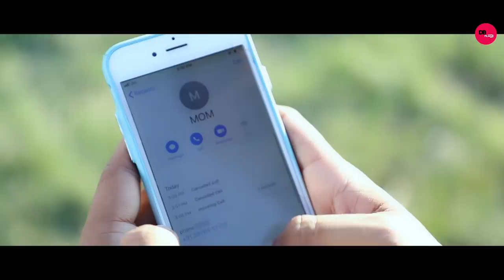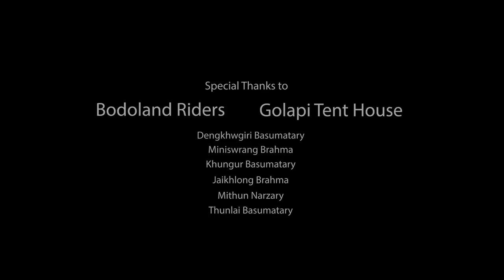Nwngnw Angni Simang || Jennifer || Rantu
A music video produced by Aongbar Brahma.
Sung and Composed by Uttam Chandra Boro
Featuring Jennifer Daimari and Rantu Boro